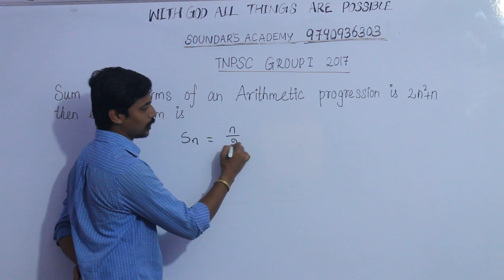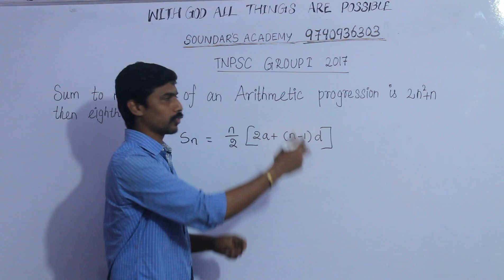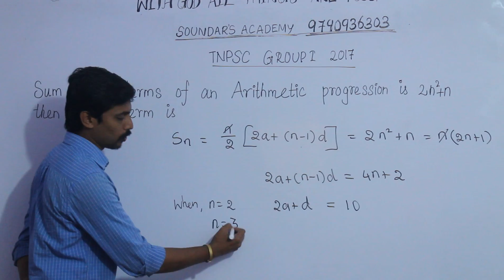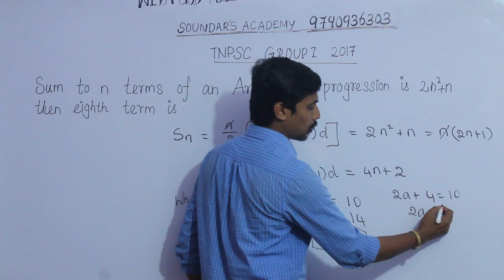TNPSC FEB 2017 question - Progression